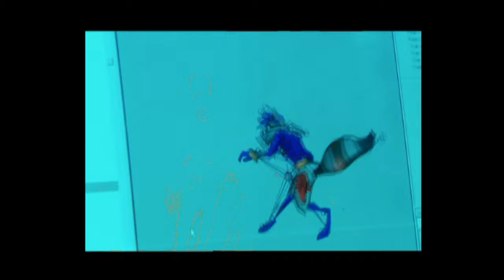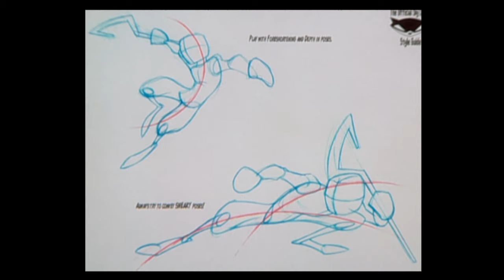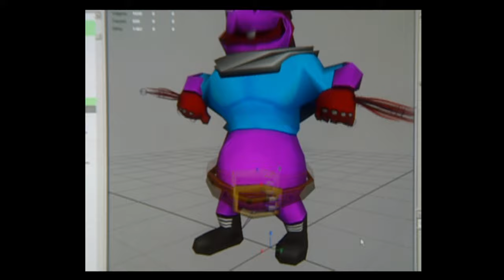Sly 2: Band of Thieves Playthrough Part 15 (ANATOMY FOR DISASTER) - PS2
Here is part 15 of my gameplay walkthrough for Sly 2: Band of Thieves on PS2 where we begin the eighth and final episode called "Anatomy for Disaster" and go through the following jobs: Blimp HQ Recon and Bentley/Murray Team Up.

Timestamps
00:00 - Intro
00:29 - Sly 2 Behind the Scenes video
10:59 - Intro for Anatomy for Disaster
13:10 - Looking for the Clue Bottles & Treasure
51:58 - Blimp HQ Recon
01:17:01 - Bentley/Murray Team Up